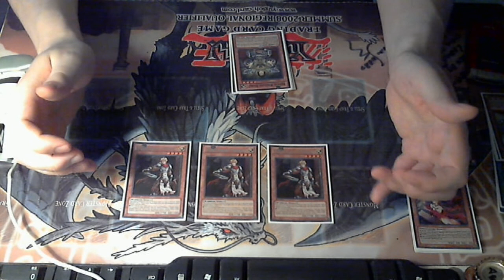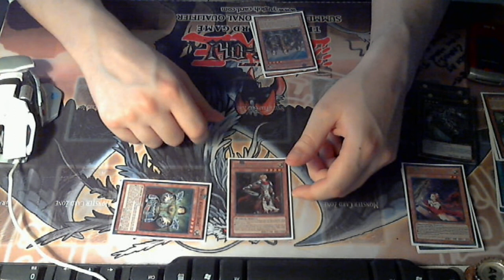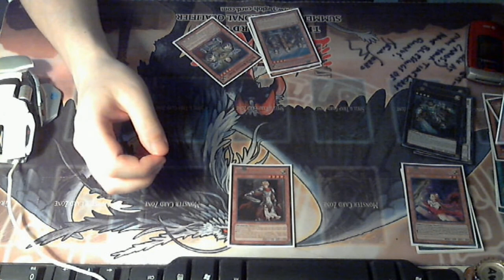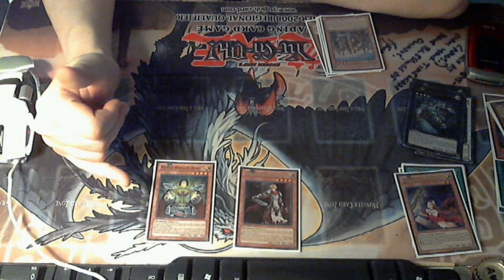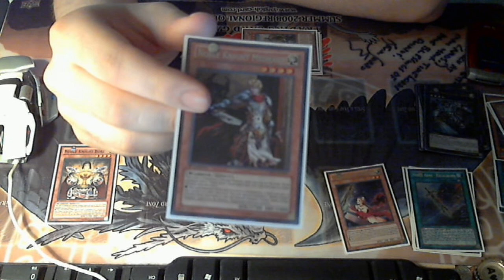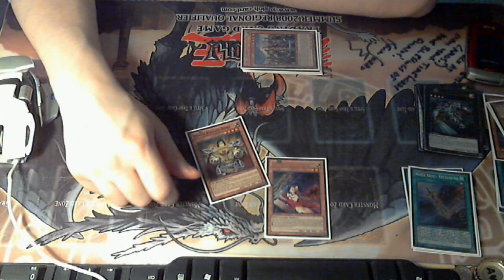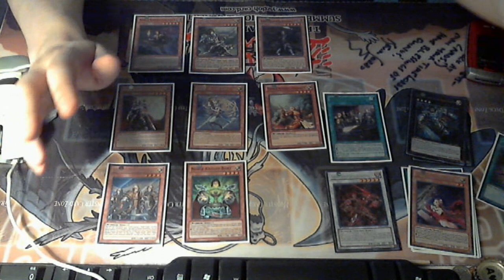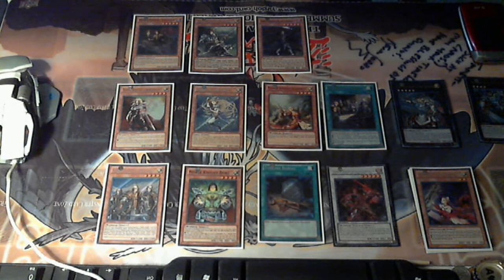Can you play Noble Knights with out Medraut?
And Remember Kids, Don't Be A Troll. ^^